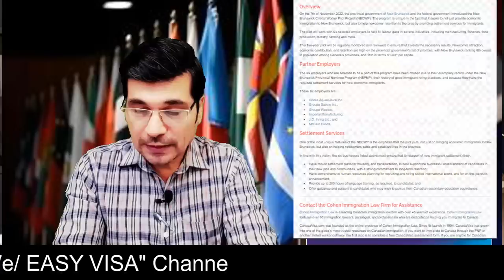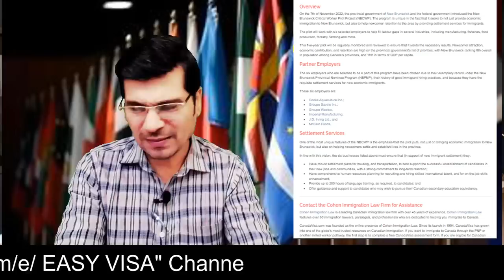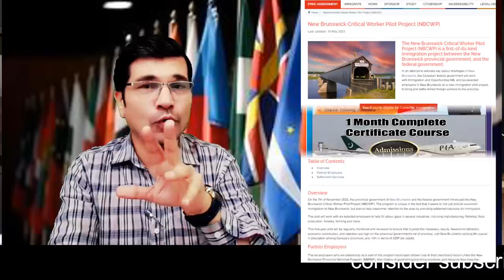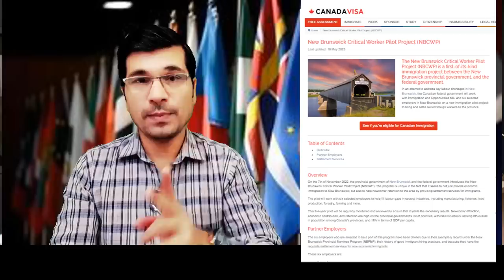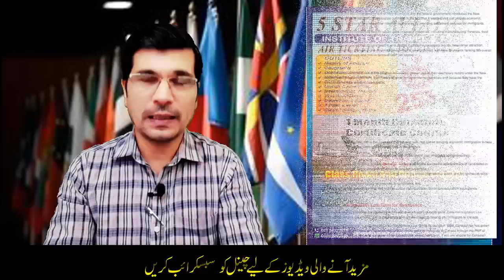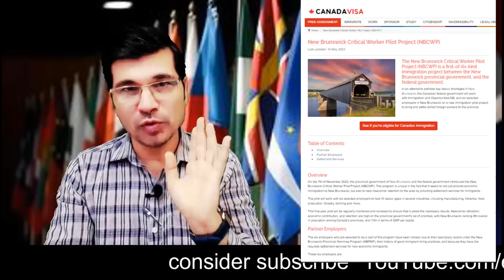100% Free Canada Program NBCWP ! No Fund, No LMIA, No Education, Free Ticket, No Ielts, Family Visa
100% Free Canada Program NBCWP ! No Fund, No LMIA, No Education, Free Ticket, No Ielts, Family Visa